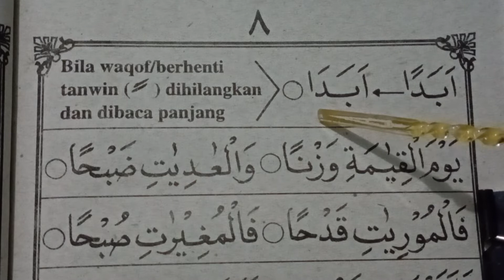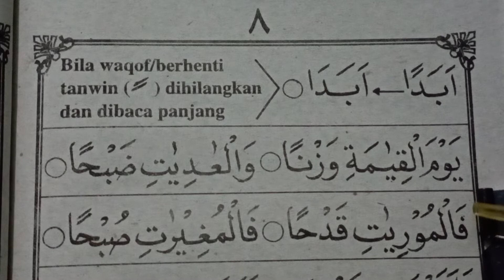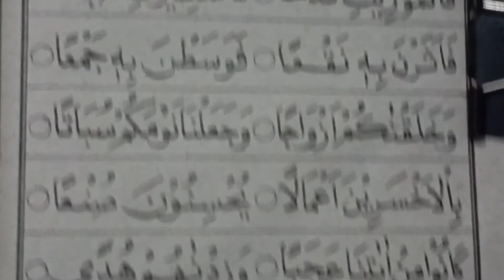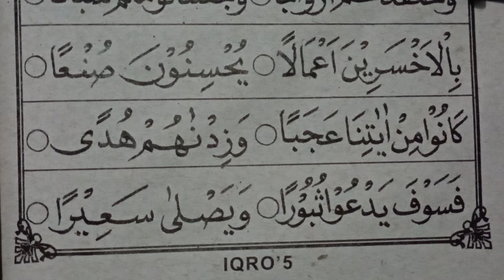belajar baca iqro 5